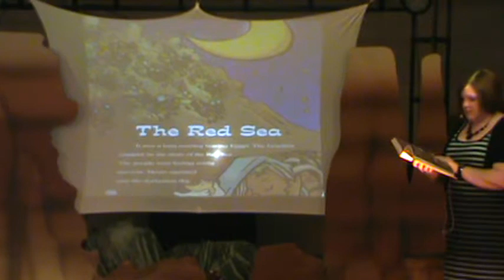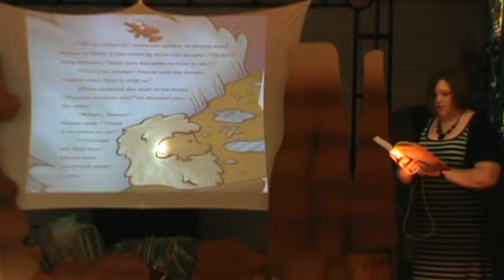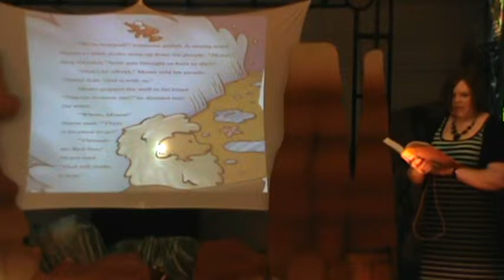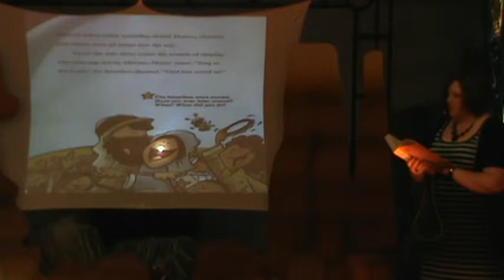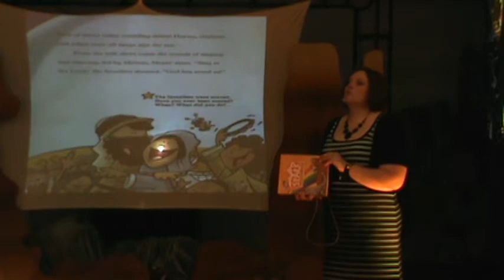Discovery Canyon 2013 St Lukes Bloomington MN - Day 1